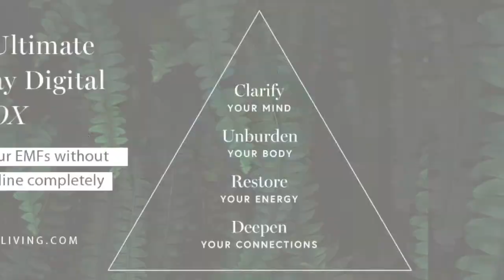Text Neck Physical Therapy | February 2018 at Modrn Sanctuary NYC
Text neck is an increasingly common development among those who spend a lot of time looking down at their digital screen. Sophia Ruan Gushee visited physical therapist, Lizz Smith, at Modrn Sanctuary in the Nomad district of NYC to learn simple tricks to help our necks.

Sophia Ruan Gushée—author of the critically acclaimed book A to Z of D-Toxing